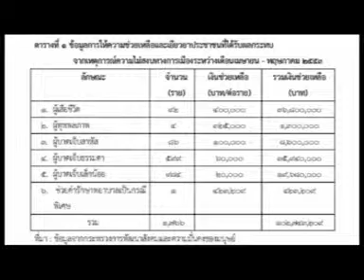คอป.รายงานฯ (เปิดบ้าน คอป.) 4/5 [16-12-2011]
รายการ คอป.รายงานประชาชน ตอน: เปิดบ้าน คอป. ออกอากาศทางช่อง สทท.(ช่อง11)เมื่อวันที่ 16 ธันวาคม พ.ศ.2554